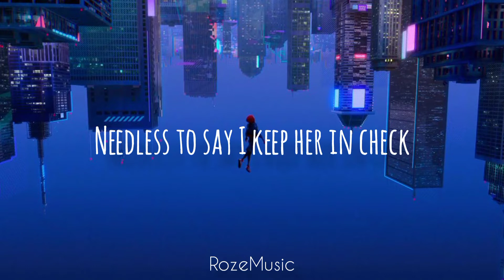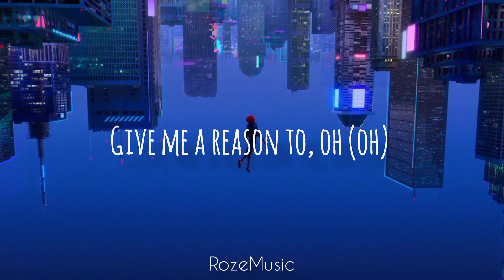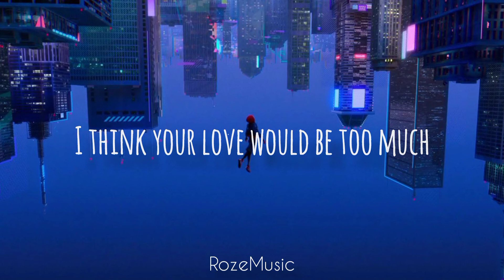Sunflower - Post Malone ft. Swae Lee (Lyrics)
Sunflower by Post Malone and Swae Lee
(Lyric video by Hiraeth)

I will be taking song requests in the comment section!